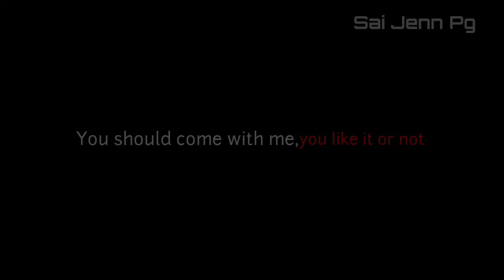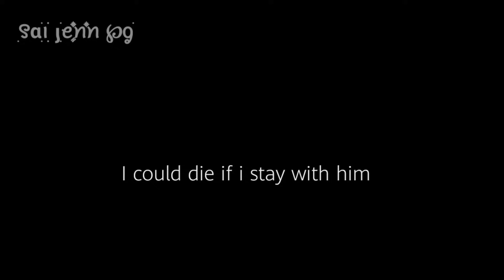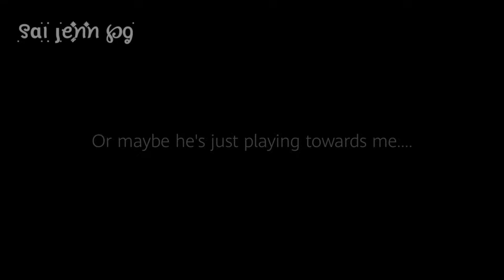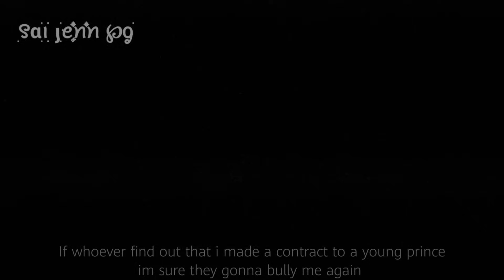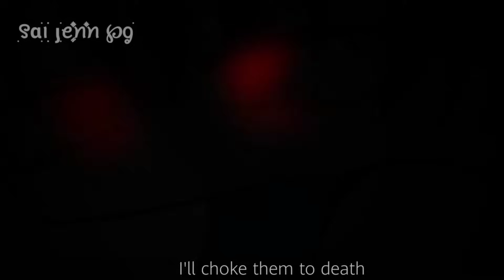I want you to be a BLOOD Slave//GCM•Full Version//Reupload//Read desc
I don't know what's with the YT now adays
I have to upload it again
YT gave me a headache, I'm so dissapointed
So uh I delete some part that shows kinda violence one even tho it's not
The part 1 is inspired from the anime/manga "Sweet bite marks" and the rest is my own idea
Ending that I forgot to put again;
Kai found out that Cora is now a vampire
Cora has no longer be bullied by everyone
This movie is rushed
There are alot of mistake on this so just ignore it
Hope I have an improvement...